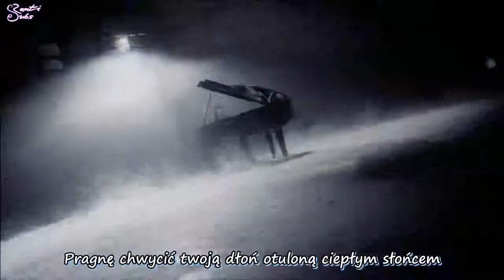The Position - Spring Expectation [polskie napisy, polish subs / PL]